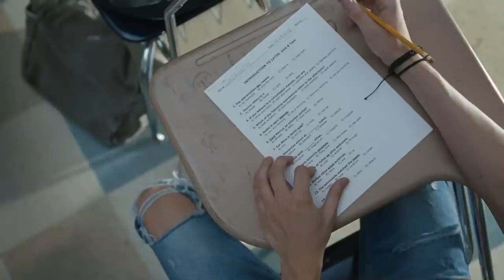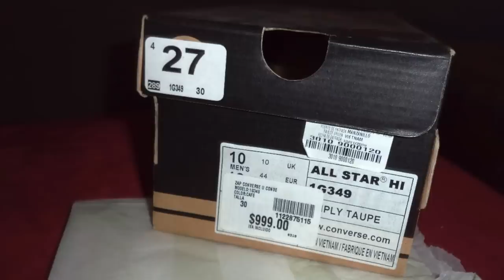🏴‍☠️ CONVERSE PIRATAS: ¿sabes RECONOCERLOS? 7 TRUCOS para RECONOCERLOS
🏴‍☠️🏴‍☠️ SON LOS TENNIS MÁS POPULARES, PERO TAMBIÉN LOS MÁS PIRATEADOS, ¿ CÓMO SABES QUE LOS QUE COMPRAS SON BUENOS?🏴‍☠️

00:00 Introducción
01:40 Verifica el distribuidor
02:00 Comprueba la caja
02:33 Examina el parche del logotipo
03:00 Verifica el talón
03:28 Comprueba las punteras
03:46 Revisa las plantas
04:26 Fíjate en la costura y pintura

Visita nuestro sitio asociado de Amazon para productos de tu interés: